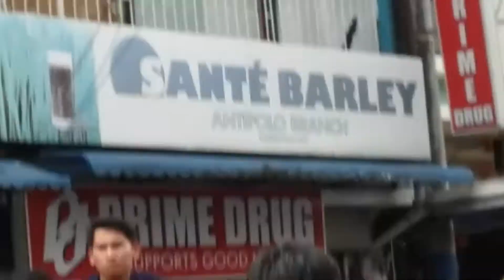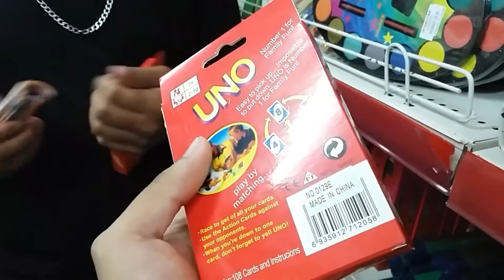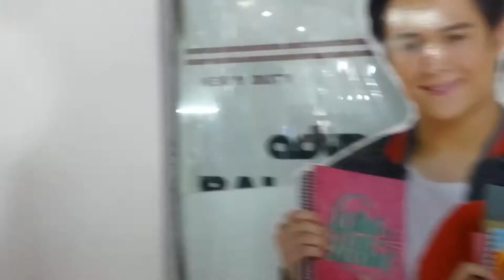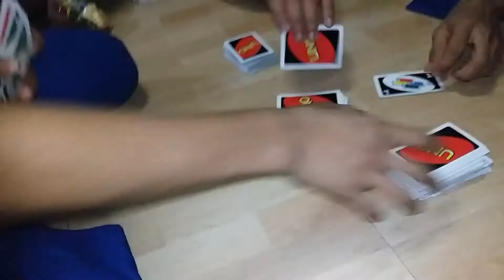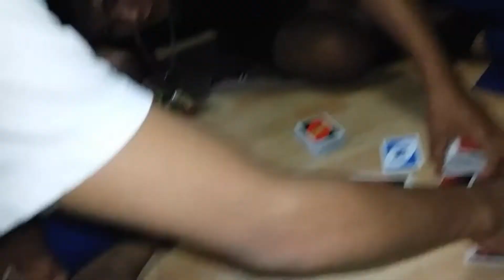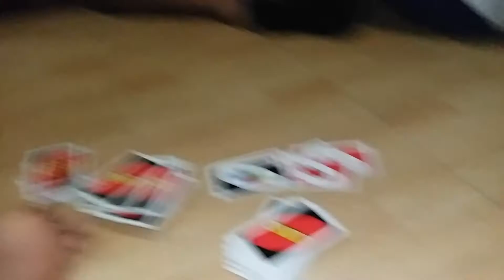UNO GAMES ( EpicFail) Vlog 7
Grabeng haba ng araw nato haha. Pero ang saya 💕 happy Birthday Pulong. 💕💚 Thankyou.
Lugi ako 😂.